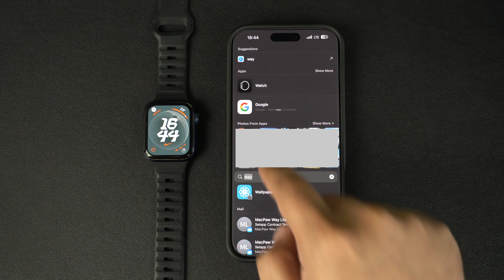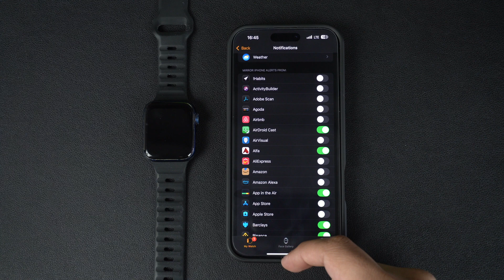How To Turn Off Apple Watch Notifications For Certain Apps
In this tutorial, you will learn how you can turn off Apple Watch Notifications for certain apps and reduce distractions.

You can follow these steps to stop Apple Watch notifications on Apple Watch Series 7, Apple Watch Series 8, Apple Watch Series 9, Apple Watch Series 10, Apple Watch Ultra, and Apple Watch Ultra 2.